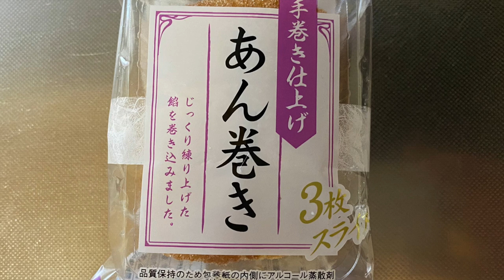【スイーツ（JAPAN sweets）】あんまき（Red bean roll）「イケダパン」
あんまき（Red bean roll）

140円（税込151.2円）
エフマートでの価格（2024年2月購入）